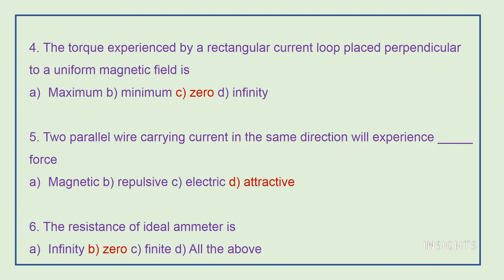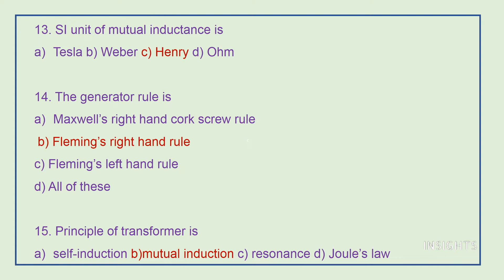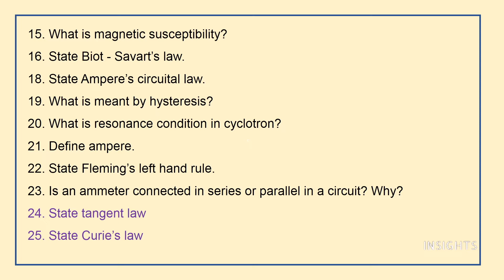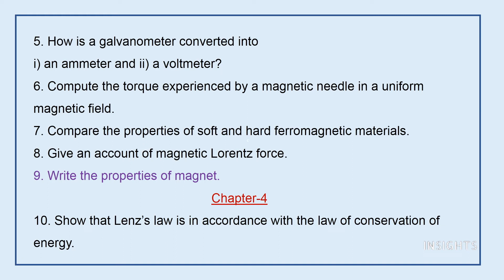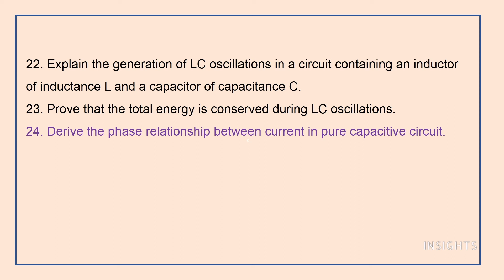12TH PHYSICS - JULY PORTIONS- IMPORTANT QUESTIONS - TAMILNADU STATE BOARD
Let us get started with our preparations for board exam by learning the important questions of July portions.

5/85, III Main Road, Otteri Extension, Vandalur, Chennai- 600 048

INSIGHTS
Physics, 12th std, samacheer syllabus, good marks, 12th std physics,How to score good marks, public exam ,pro tips for students, physics made easy, study smart,Tamilnadu state board,July month portions